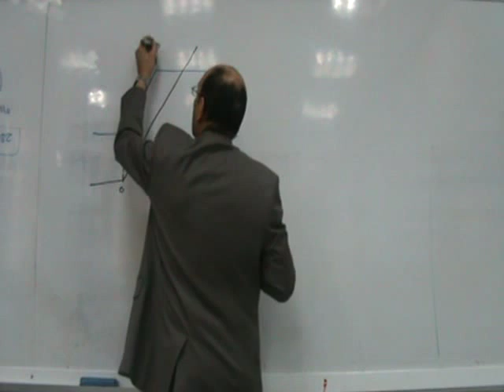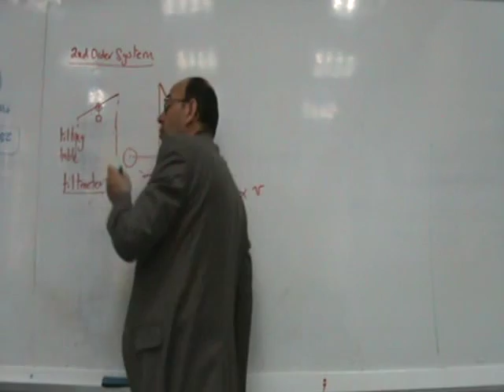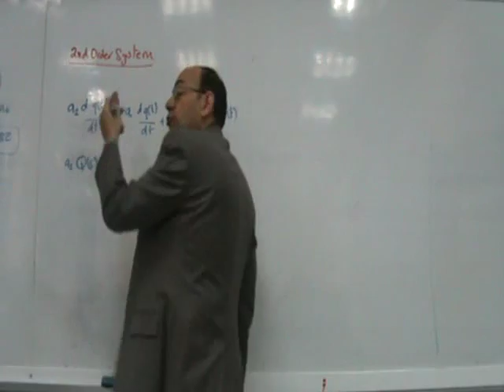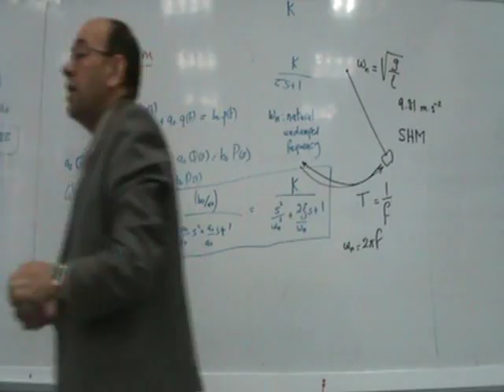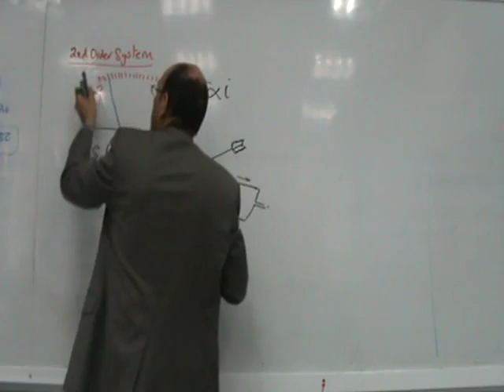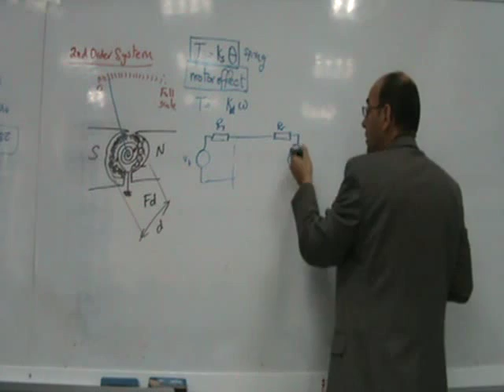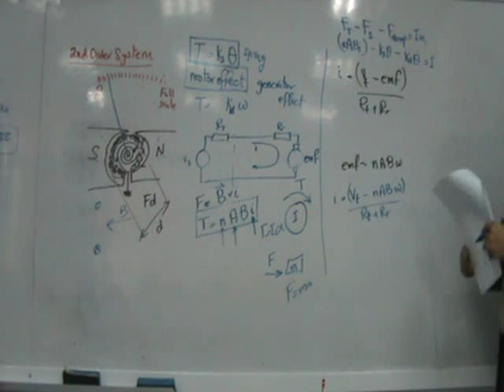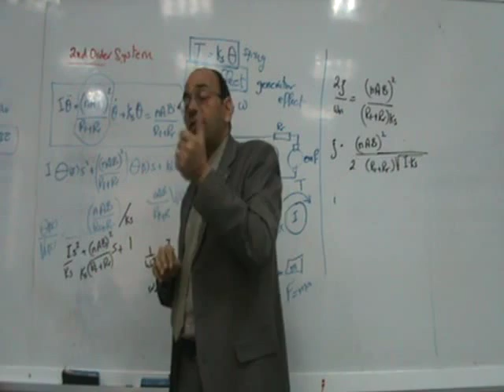12 Measurements Dynamic Characteristics part IV 090307a